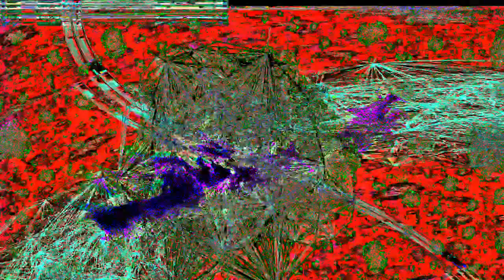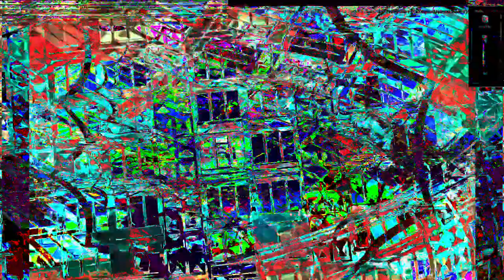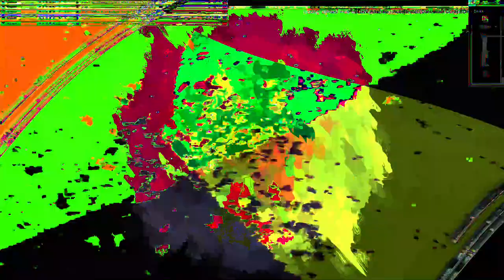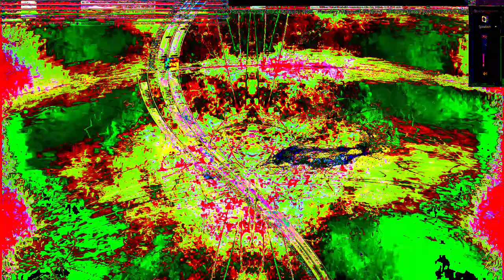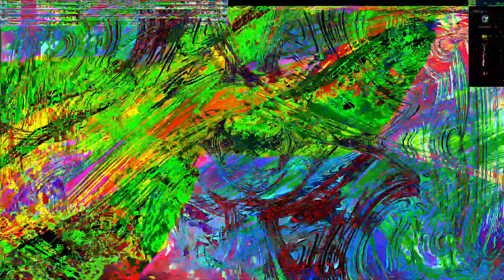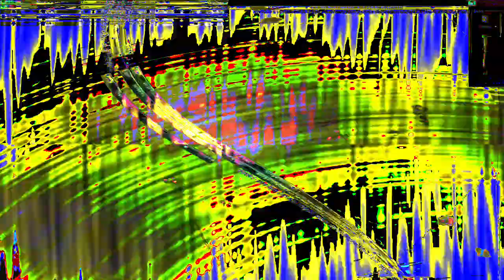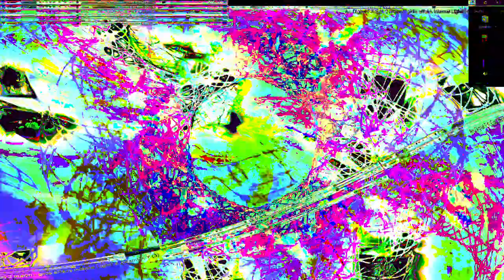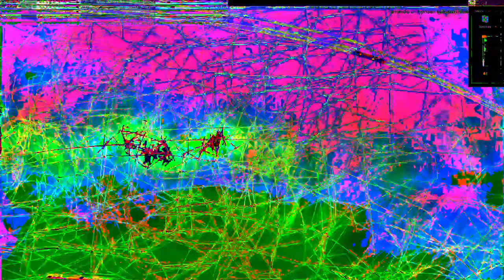Movie 24 07 18 19h40m39s